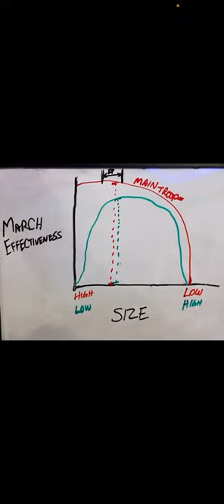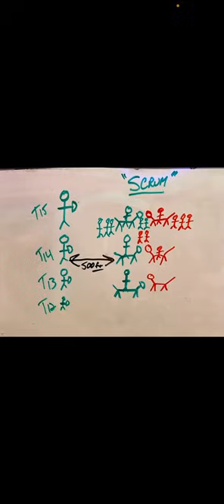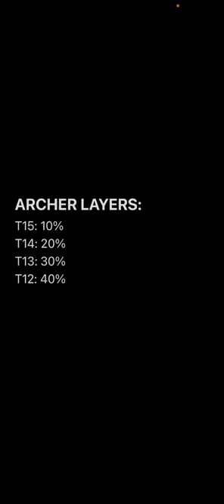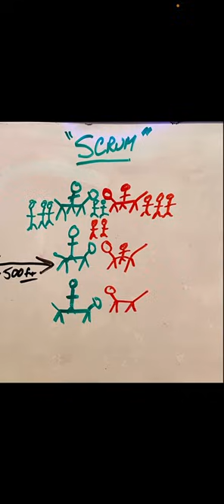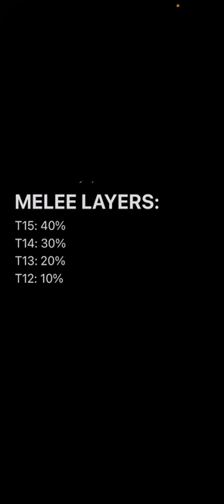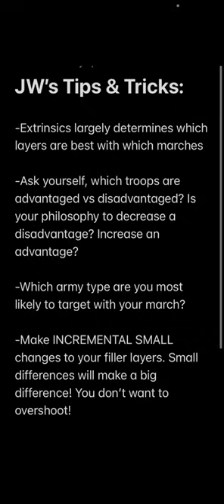EVONY TKR: March Builds 2- Layering & PVP March Builds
Expounding on filler layers, and pvp march builds explained.

**watch at 1.25/1.5x speed to help it move along!